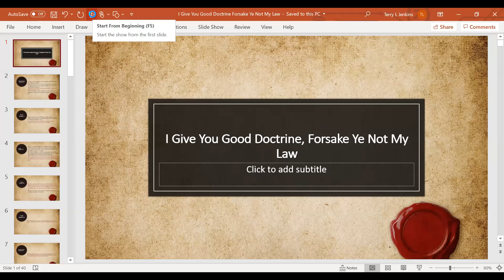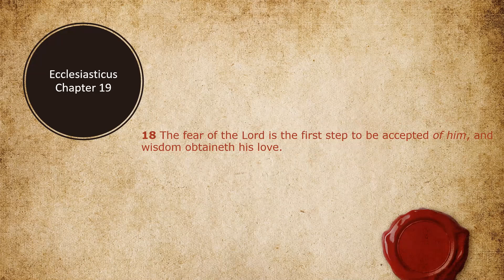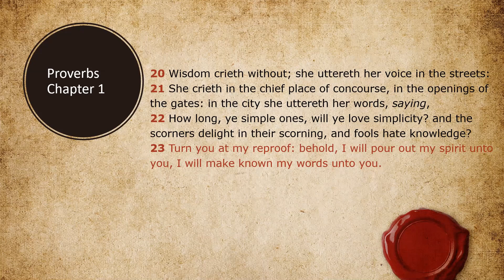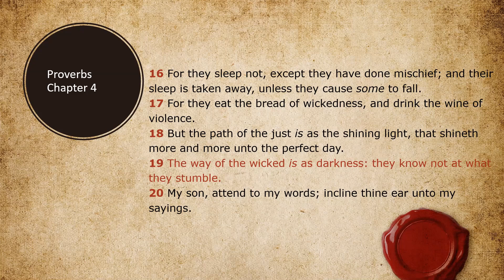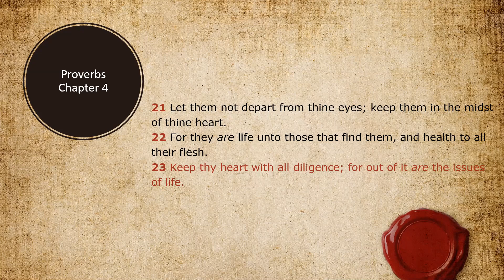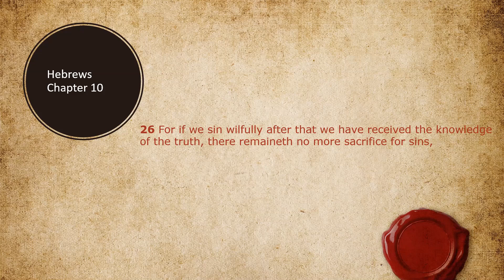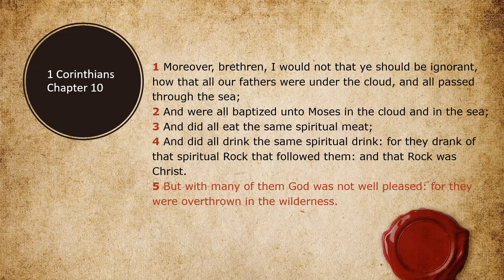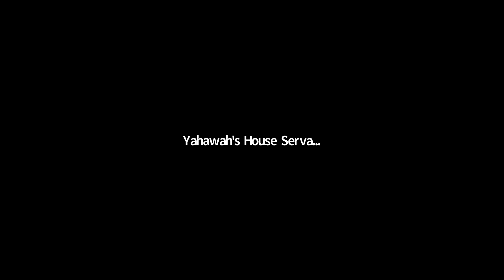I Give You Good Doctrine, Forsake Ye Not My Law